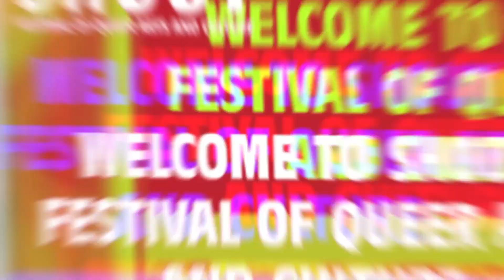HOUSE OF BAB PRESENTS: SERVING FACE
Lead by Darren Pritchard, House Of Bab’s Birmingham premier vogue house will be serving you face! in a face performance video. No need to have your score cards ready cause it will be 10’s across the board.